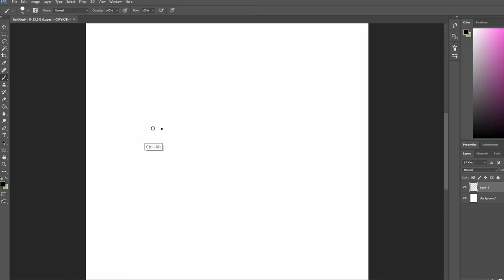Drawing the retro clown theme for Halloween 2017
Music thanks to Purple Planet